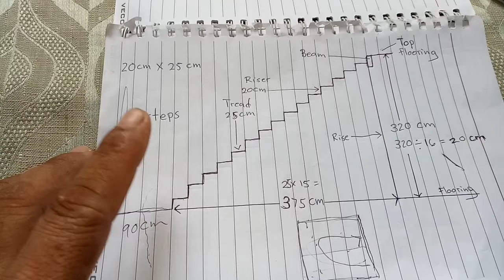Paano i lay out ang steps ng hagdanan | MAYNARD COLLADO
FOR BEGINNERS